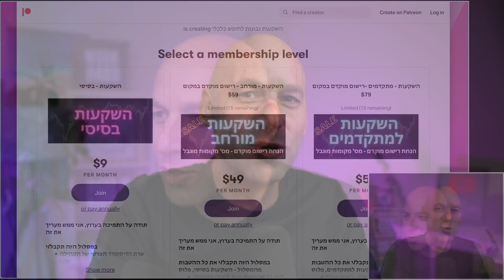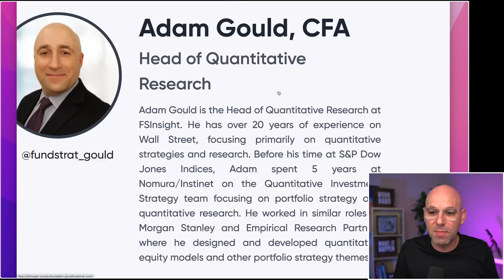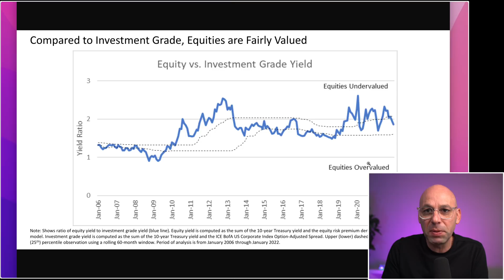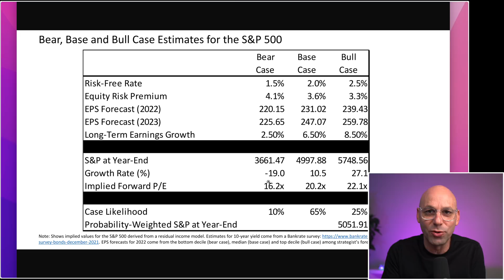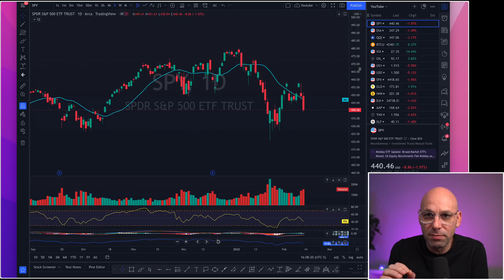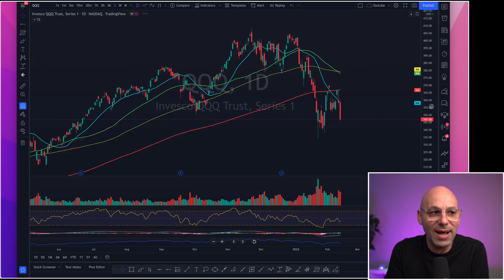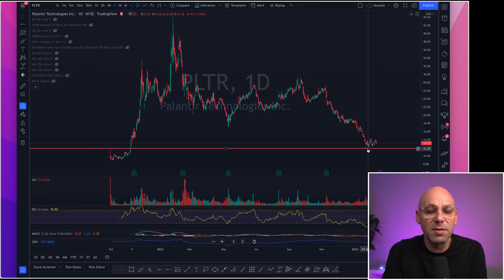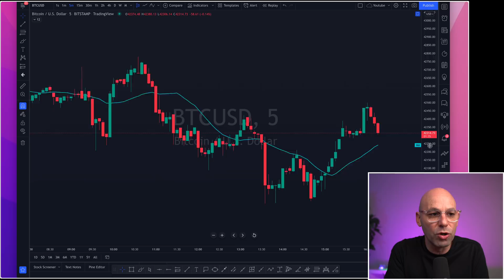🧐המחקר על המדדים הנופלים והאם אנחנו בבועה 🚀אתר החדשות המוביל💥